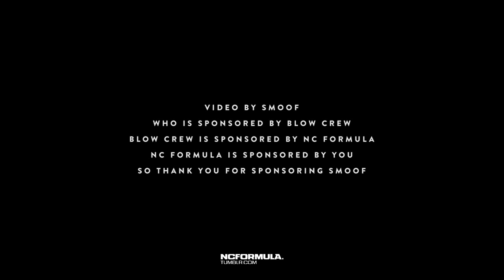Musical version of painting a wholecar by BLOW crew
Received this in our inbox -  thought its worth a share, turn on the sound and dont forget to take graffiti too serious...